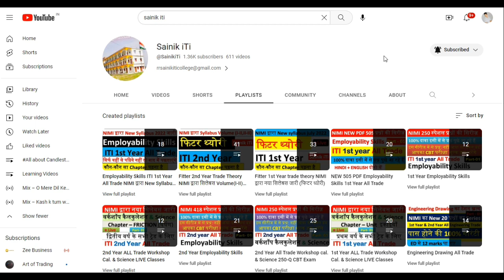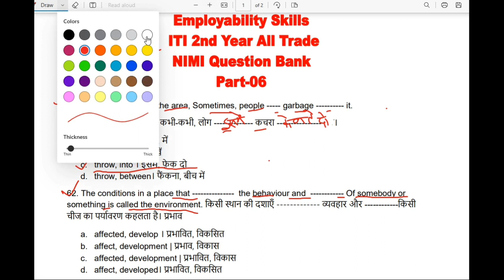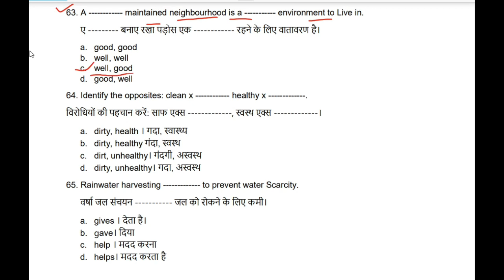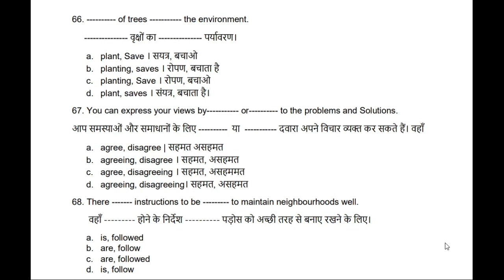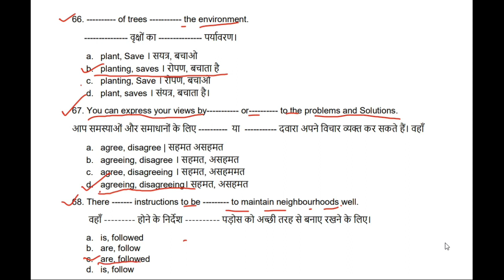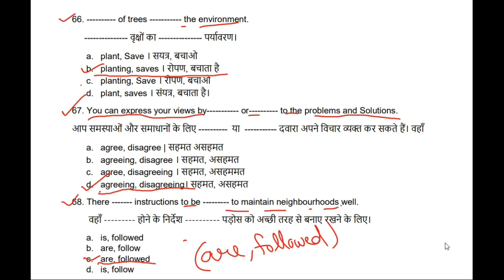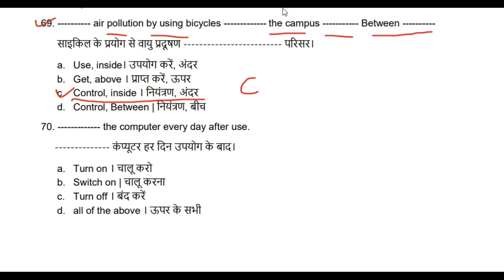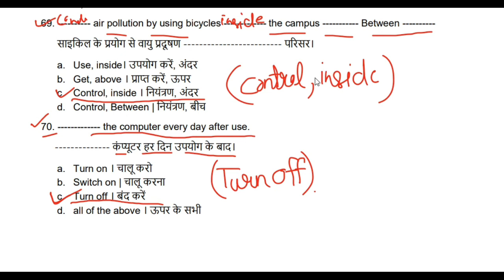Employability Skills NIMI 418-Q Series || Part-06 || All Trade 2nd year Student Objective Question